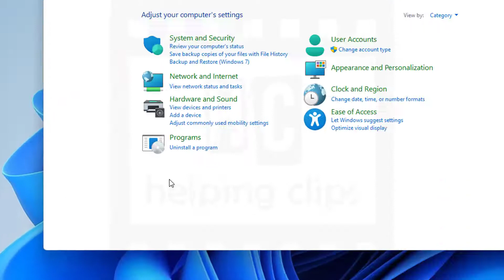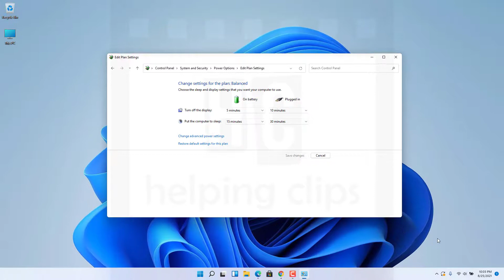How to Auto Hibernate Laptop on Low Battery - Windows 11/10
There may be different reasons you want to automatically hibernate the PC. The reason on my PC was the battery was not holding current properly and drain the battery quickly and to save my work I set the Windows power settings to auto hibernate when the battery gets low to a specific percentage like 10%.